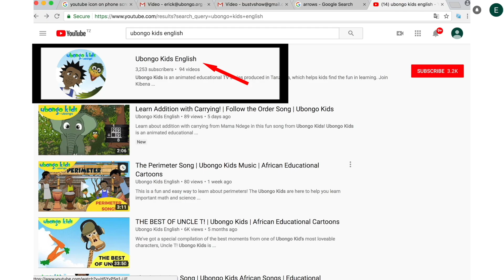How to Measure Weight | At School with Ubongo Kids | African Educational Cartoons